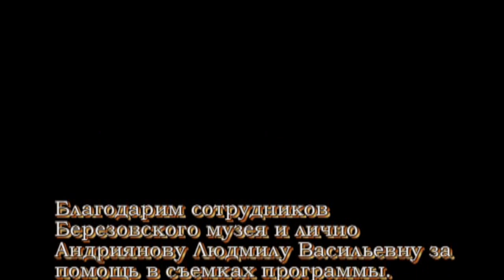Проводы русской зимы (90-е годы) - "История - Дорога времени"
Народные празднования масленицы в Березово

01:34 - История праздника - Здравствуй масленица - Разгуляй;
02:36 - Скоморохи;
04:37 - Ледяной столб;
05:49 - Тройка лошадей с бубенцами;
06:39 - Как отдыхали наши мамы, папы, дедушки и бабушки;
08:36 - Сожжение чучела, прощание с зимой.

Выпуск программы от 07 апреля 2017
АТВ БЕРЕЗОВО
ATV BEREZOVO